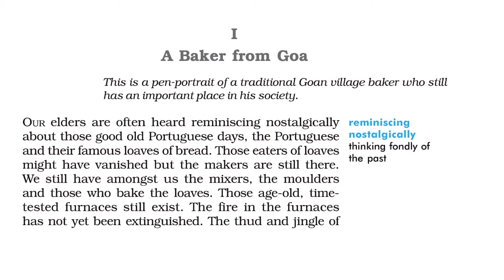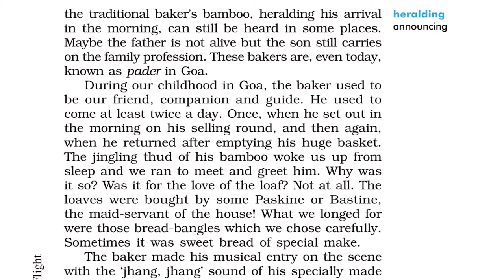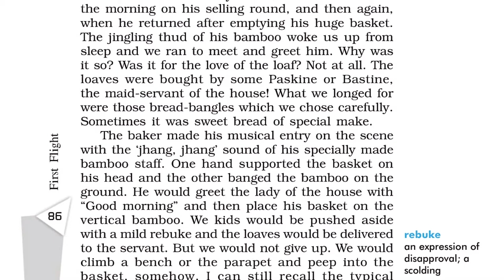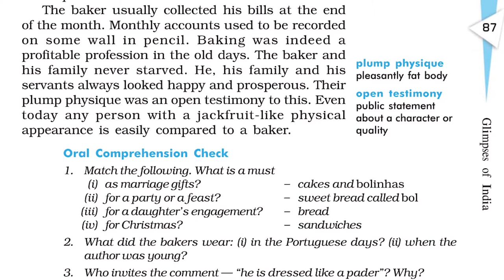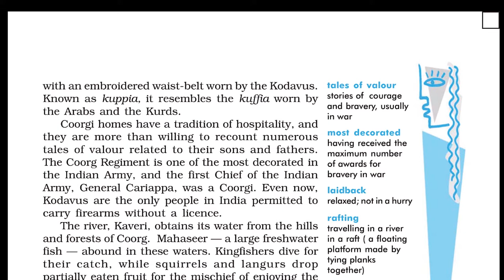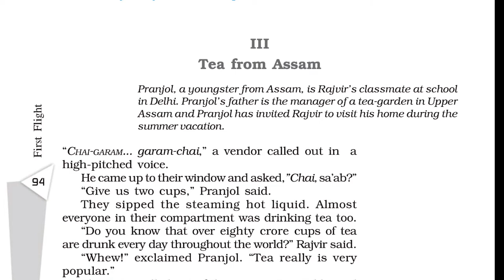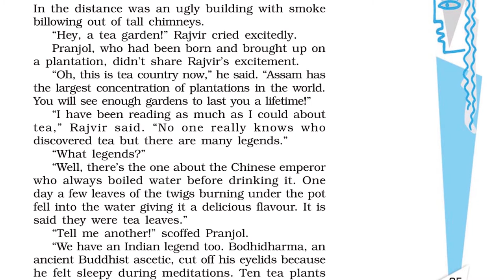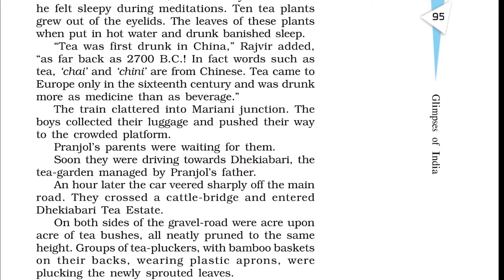glimpses of india class 10 | first flight Chapter 7 | glimpses of india class 10 summary in hindi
glimpses of india animation
glimpses of india full chapter
glimpses of india in hindi